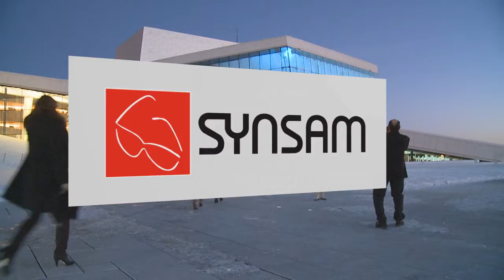OFW AW09 - EXCLUSIVES: Pia, Jenny, Lena og Mariann besøker Oslo Fashion Week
Pia Haraldsen, Jenny Skavlan, Lena Nystrøm og Mariann Thomassen besøker Oslo Fashion Week.